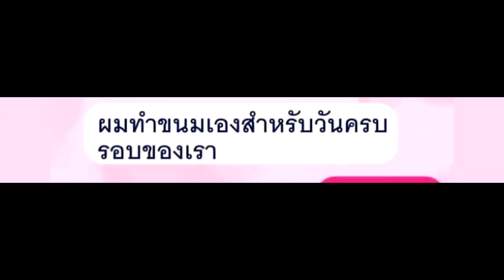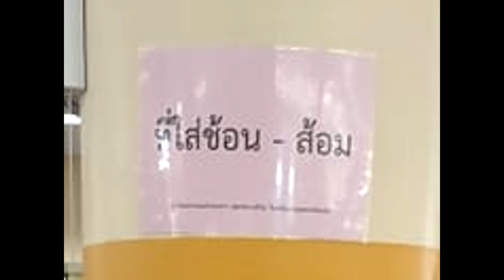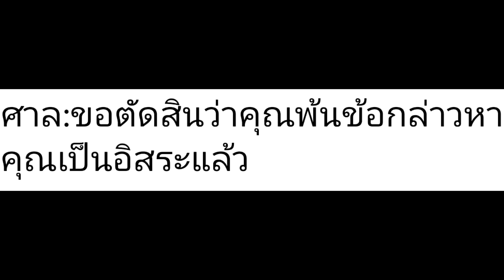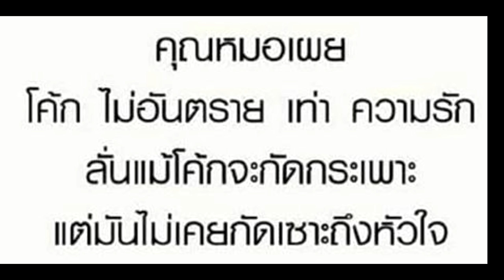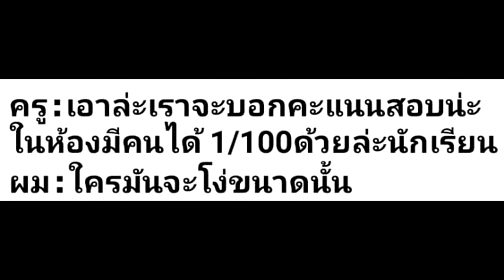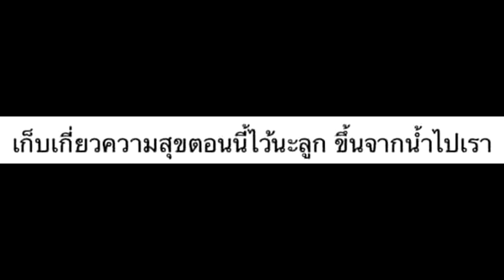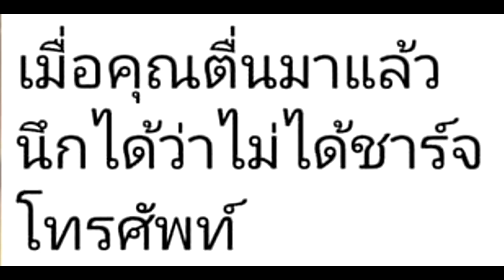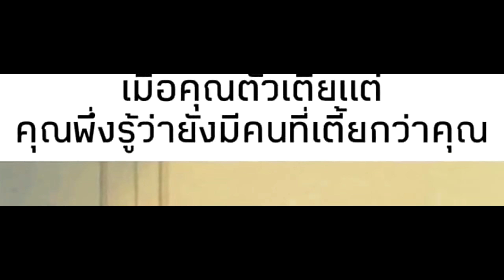ภาพนี้ก็ฮาเหมือนกันนะเนี้ย #5 SS8 [ พากย์นรก MEME.EXE ] | easy boy